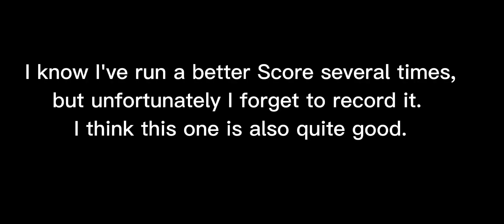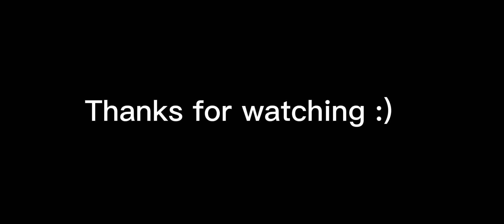Hill Climb Racing 2 - 38,1k in TORQUED Team Event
Chabbos wissen wer der Babo ist (Thomas die Lokomotive REMIX)